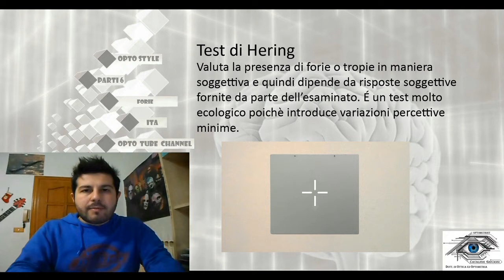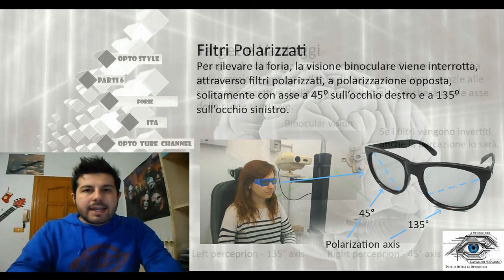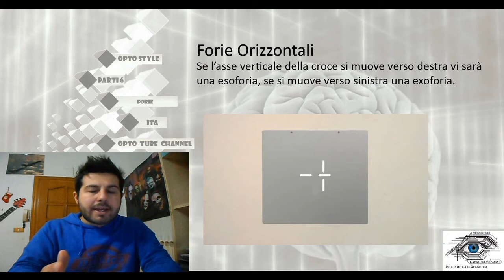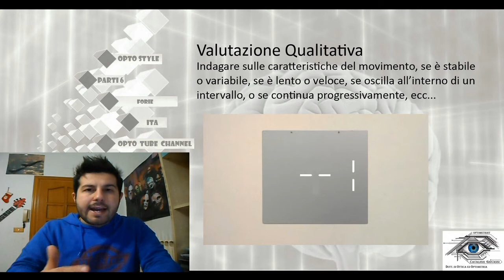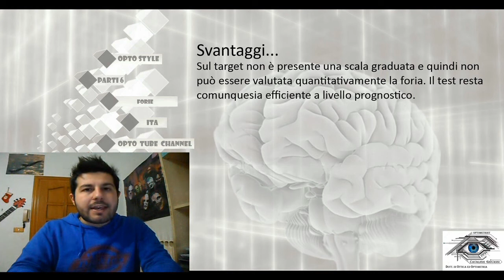Hering Test [ Sub - ENG ] - Phoria part 6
Hering phoria test is a very echologic test for evaluating phoria status. It uses polarized filters to break binocular vision and get phoria status. Also the target is polarized. Always ready to play, Stay OPTO-STYLE!!! \m/_